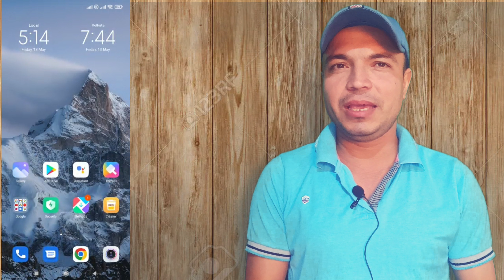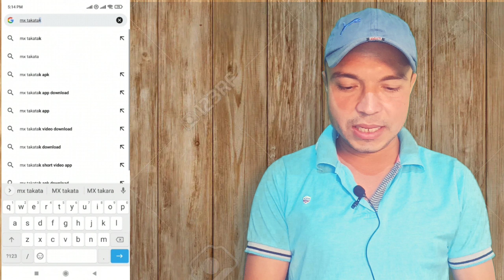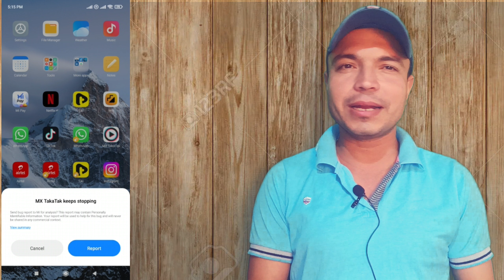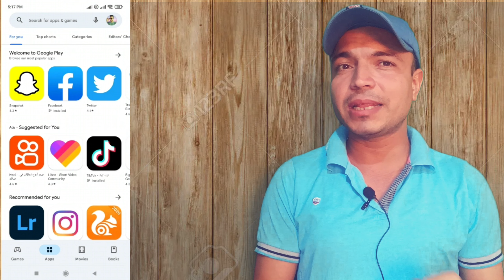MX Takatak Not Working 12May || MX TAKATAK Kaise Open Hoga 😭😭 MX TAKATAK New Update All Problem 2022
MX Takatak New Updates Live Option Wallet Unable, Verification, Creator Club, Launchpad Selection 2022 ||

MX TAKATAK acount ko moj me convert kaise kare ||

MX TAKATAK Se Paisa Kaise Kamaye |
Earn Money 💸 From MX TAKATAK |
MX TAKATAK Paise Kaise Or Kab Deta Hain
MX TAKATAK Open Karne Par Moj Kyon Open Hota Hain |
MX TAKATAK Par Views Kaise Aayenge
MX TAKATAK par Sabko Mil Gaya Live Aap Bhi Le Lo Jaldi

Hello Dear Sweet & Lovely Friends
Sawagat Hain Aap Sab Ka Aapke Apne Channel

MX TAKATAK New Update Today 2022 🤗 MX TAKATAK Update Kab Aayega MX TAKATAK Live Kab Aayega Date Out

Dear Friends Maine is video Main Aapko Bataya Hain MX TAKATAK Ka New Update Ke Baare Main
MX TAKATAK Ka From Fill Kaise Kare
Kaise Milega MX TAKATAK Ka From
Kha Se Milega MX Takatak Ka From
MX Takatak App Se Paisa Kaise Kamaye
Sharara Par Padherlife Event Participate Kaise Kare
Kaise 50000 Rupye kamaye sharara se

"Keep Supporting"
Regards,
Arsh Tyagi

Your Questions :-
MX TAKATAK Launchpad 2 Selection
Live Lo Sabko Mil Gaya MX TAKATAK Par
Facebook par Live kaise aaye
Free internet vpn 2022 Saudi Arabia
Live Facebook video
MX TAKATAK New Update
MX TAKATAK Update
MX TAKATAK ka live chalu kab tak hoga 2022
MX TAKATAK ka live kaise on Kare
MX TAKATAK par Live aayega ya nahi
MX TAKATAK par 10k followwers kaise kare
MX TAKATAK Live On Enable
MX TAKATAK
MX TAKATAK Live
MX TAKATAK Live Option
MX TAKATAK par money 💸 Kaise kamaye
MX TAKATAK paise kab dega
New event main kaise hissa le
Kaise participate kare new event main
Good News Date Out MX TAKATAK Update
Sharara App Se paise kaise kamaye
MX TAKATAK Se Paise Kaise Kamaye
MX TAKATAK update